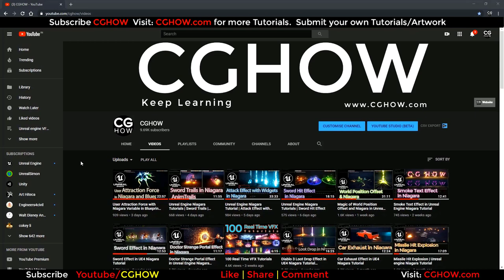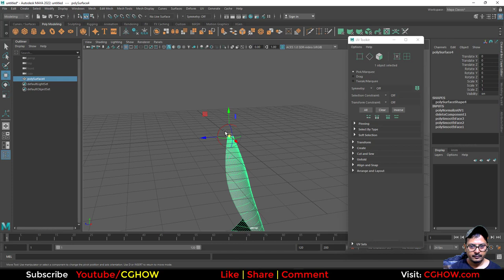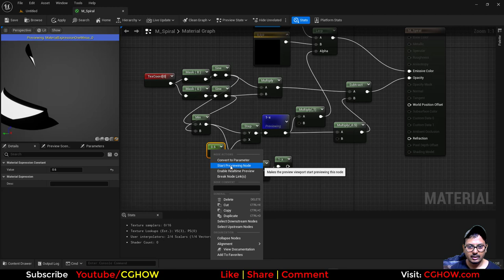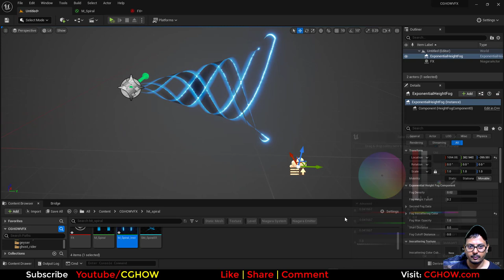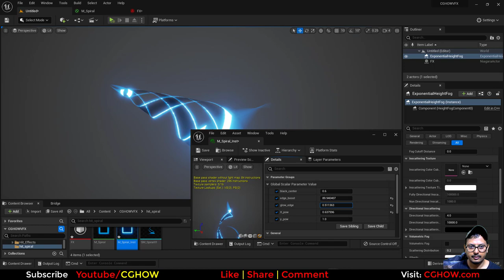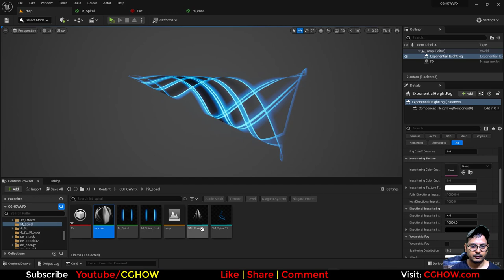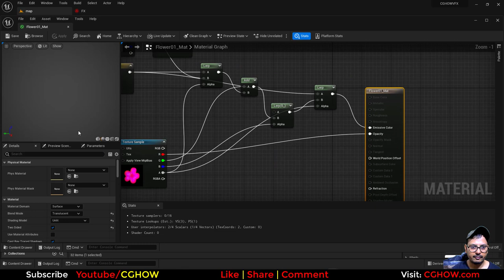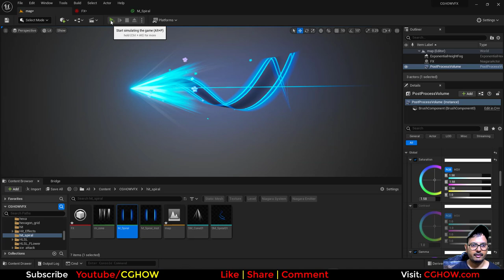Spiral FX in UE5 Niagara Tutorial | Download Files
Purchase Effect Package From Unreal engine Marketplace -